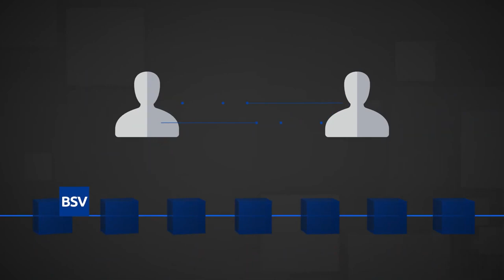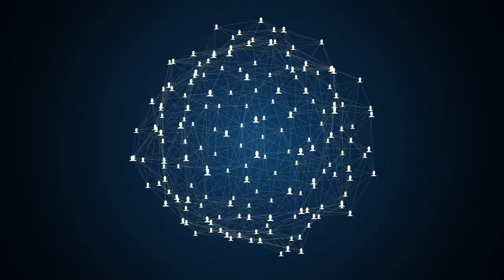How Bitcoin BSV and IPv6 will change the Internet Unbounded Dr Craig S Wright